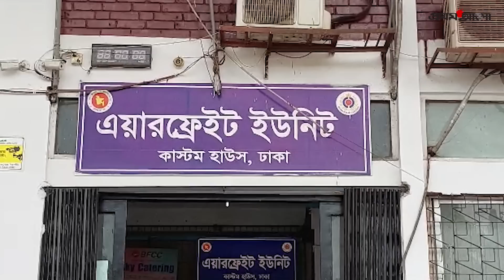যেভাবে কোকেনসহ আটক হলেন ভারতীয় নাগরিক | Indian citizen was arrested with cocaine